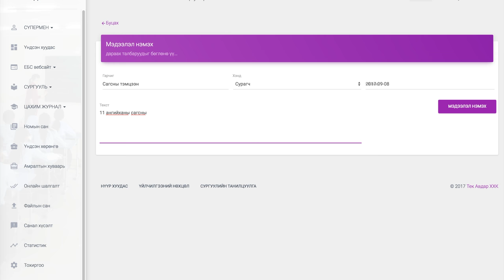6 Мэдээлэл нэмэх